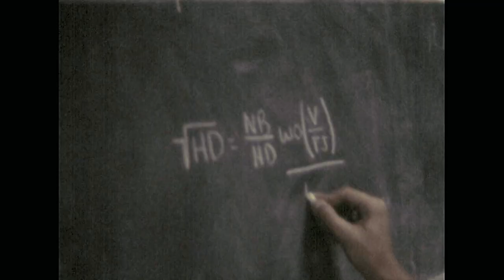Granville High School 1978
Last day of school before summer break 1978.